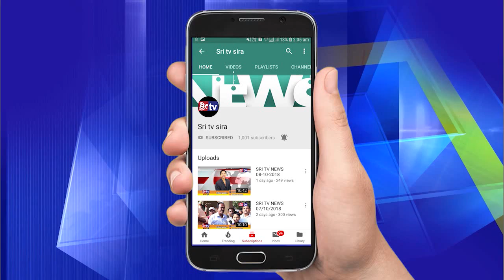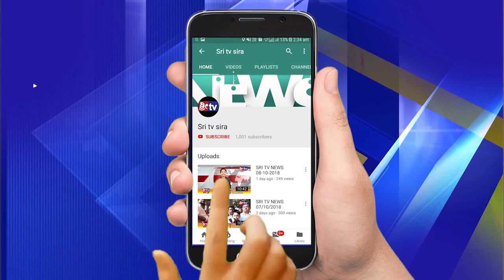SRI TV SIRA 23-1-2019 ನ್ಯೂಸ್ ಗೆ ಸಂಪರ್ಕಿಸಿ 9901688838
WAROD NO.26# ANGANAVADI SAMASYE#
                               -:():- Namsthe Shethare -:():-

1]:- Entertainments programs
2];- Local News
3]:- Movie Release Dates
4]:- Movie Public Review
5]:- New Movie Updates
6]:- Exclusive News
7]:- Interesting Facts
8]:- Short Movies
9]:- Funny Videos
10]:- etc etc.